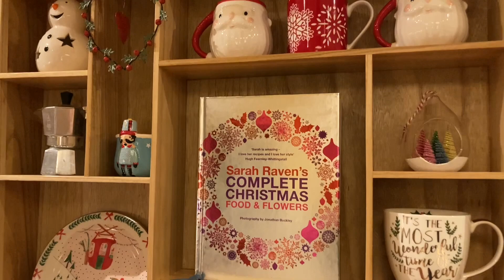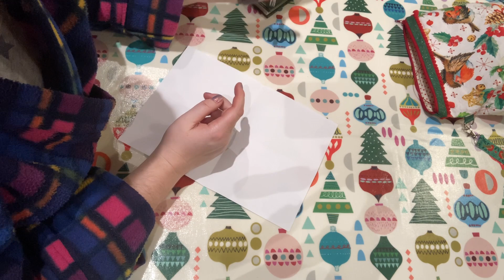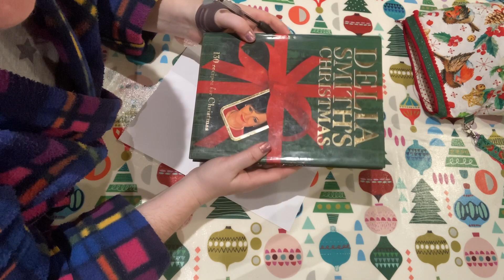Greenlambkin’s Little Vlogmas Day 20!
A little look into the festive goings on at Greenlambkin HQ

Crystalline - Wendy Kirkland